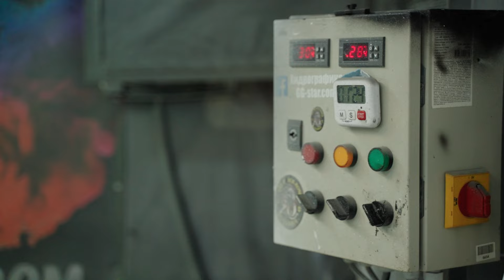Работен Процес - Авто Детайлинг от GG-STAR.COM / Work Process - GG STAR Auto Detailing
За екипа на C-Vision, бе удоволствие да заснеме работния процес на GG STAR Авто Детайлинг.

It was a pleasure for our crew at C Vision, to capture the work process of GG STAR Auto Detailing.

Ако желаете да заснемем рекламно/корпоративно видео за вашият бизнес, или да заснемем важен за вас ден, като сватба, рожден ден или кръщене, може да разгледате портфолиото ни, на

If you would like for us to film a commercial/corporate video for your business, or to caprture a special day, such as wedding, birthday or baptism, please check out our portfolio

За GG-STAR:
Въпреки, че са най- добре познати на българския пазар с хидрографиката си (hydrodipping), в портфолиото нa GG STAR се намират и цялостен пакет услуги за авто детайлинг. В това видео, може да проследите как протичат, една малка част от тези услуги!

Very well known for their Hydro Dip work, GG STARS portfolio also offers full auto detailing services. In this video, you can follow the work process,   of some of those services!